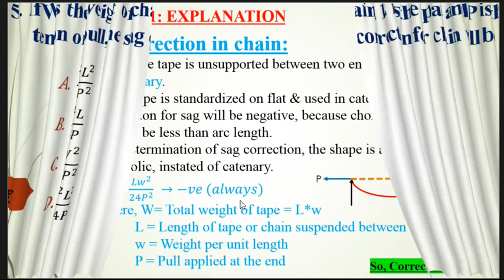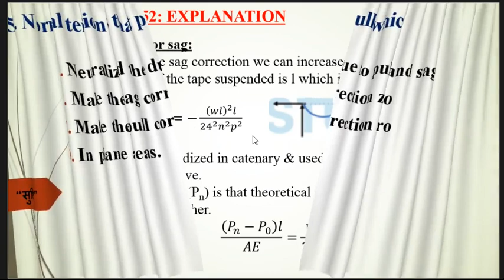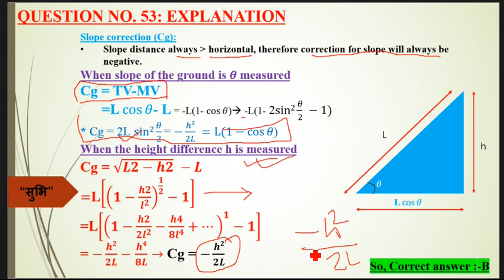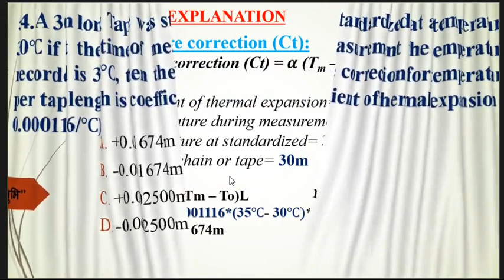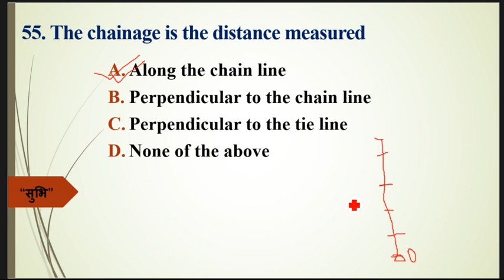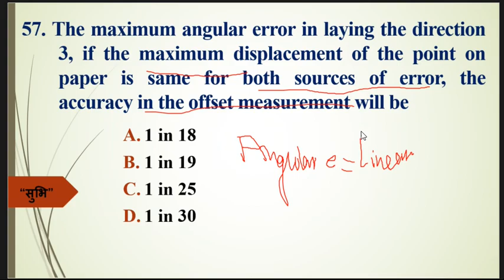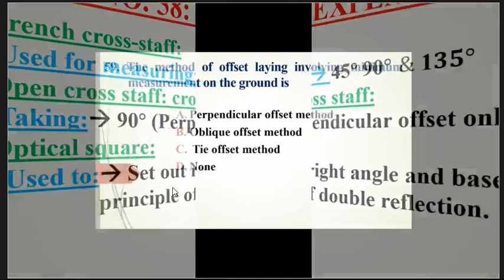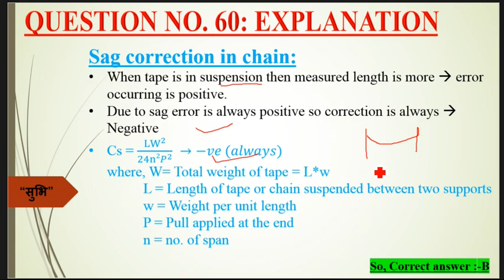Engineering Surveying Q 51 to 60 Solution with full explanation Part-06@SFH79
Hi!
This is a video tutorial of solution of objective question with full explanation and hints.
Engineering Surveying Q41 to 50 solution with full explanation video
Civil engineering Loksewa tayari or preparation
सिभिल इन्जिनियरिङ लोकसेवा तयारी Study From Home सिभिल सब इन्जिनियर लोक सेवा तयारि PSC CIVIL लोकसेवा सिभिल
Link of previous video for quick watching
नेपाली भाषामा लोक सेवा तयारी